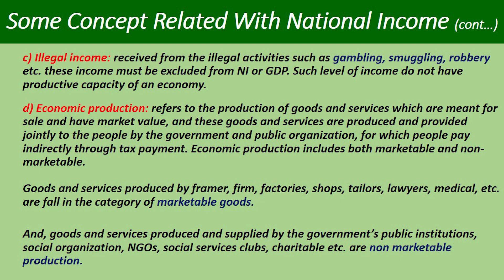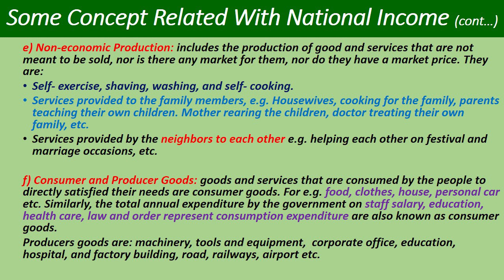CONCEPT RELATED WITH NATIONAL INCOME || RASTRIYA BANIJYA BANK || Deepa Aryal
This video provides the information about the concept related with national income, and it is very much important for competitive examination.